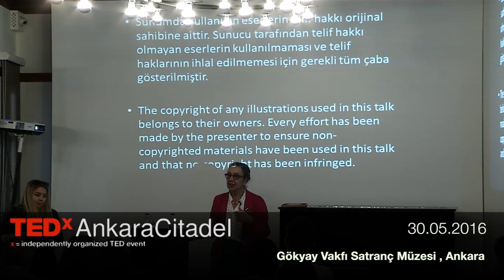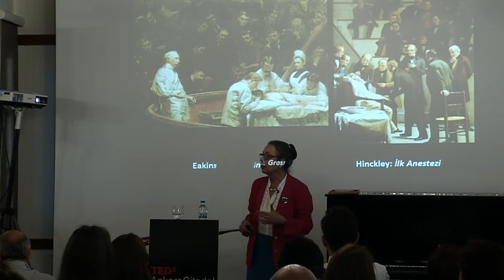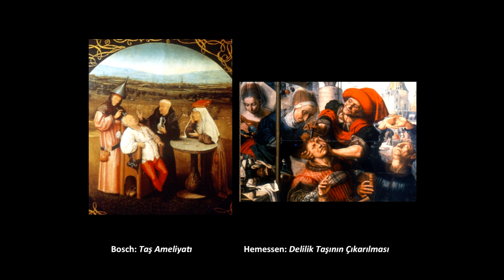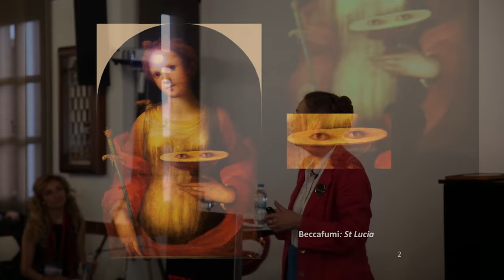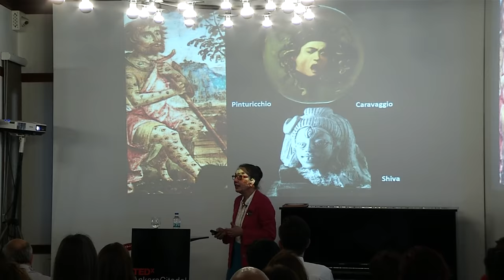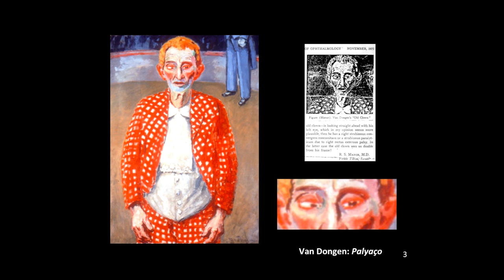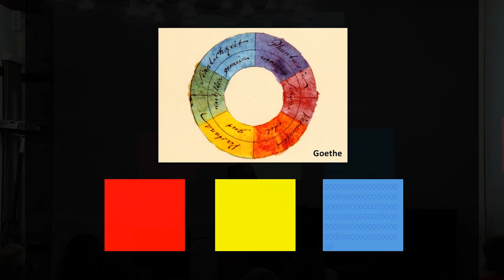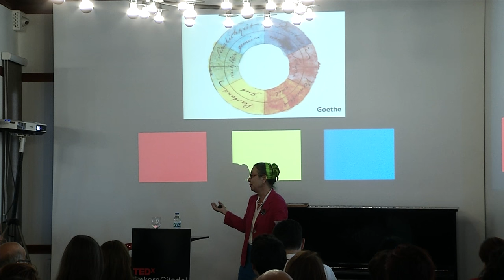Derin Bakış | Pınar Aydın O'dwyer | TEDxAnkaraCitadel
Sanatla kurduğu estetik ilişkinin, mesleki çıkarımlara uzanan öyküsünü, resimler ve renklerle izleyiciye aktaran Göz hastalıkları uzmanı Pınar Aydın O’Dwyer, hayatın farklı evrelerinde ilerlerken, ilham kaynaklarını sorguluyor.

Prof. Aydın O’Dwyer eğitimini Türkiye’de tamamlamış ve Ankara’da Başkent Üniversitesi Tıp Fakültesi Göz Hastalıkları Anabilim Dalını kurmuştur.  Halen mesleğini Ankara’da serbest hekim olarak sürdürmektedir.

Prof. Aydın O’Dwyer daha önce Avrupa Göz Araştırmaları Birliği Mali Sekreteri ve Nöro-oftalmoloji Program Sorumlusu, Avrupa Nöro-oftalmoloji Birliği European Neuro-ophthalmology Society Mali Sekreteri olarak çalışmıştır. Alanında 200’e yakın uluslararası ve ulusal bilimsel çalışması olup, 28 kitabın yazarlığını veya editörlüğü üstlenmiştir.

Bilimsel ilgi alanları iki alanın birleşimi olan Nöro-oftalmoloji ile kültür farklılıklarını göz önüne alarak yerel ve uluslararası bakış arasında uyum sağlamak amacıyla genç akademisyenlere koçluk yapmaktır.